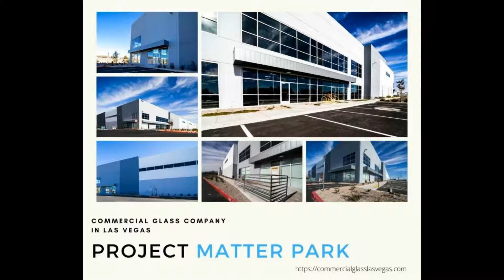Matter Park Front Glass Installation in Las Vegas - A Cutting Edge Glass & Mirror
Matter Park Front Glass Installation in Las Vegas